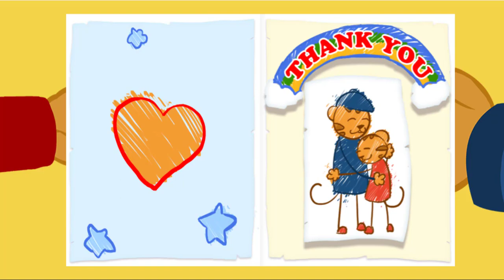Daniel Tiger - How to Deal with the Emotions You Feel